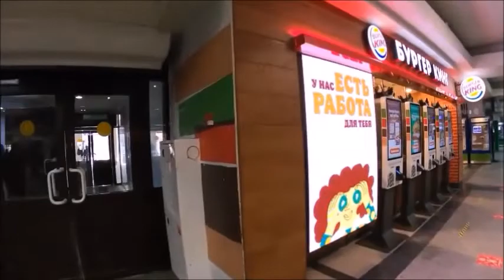у метро "Павелецкая" (зеленая)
В цикле передач "Гуляем у станций метро" (вып. 37) знакомимся с окрестностями метро "Павелецая" (зеленая ветка).